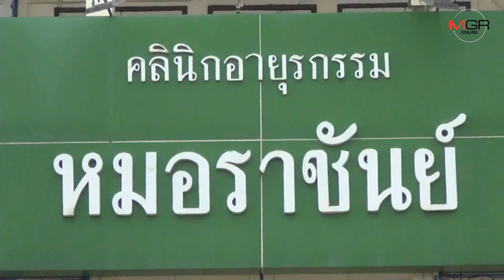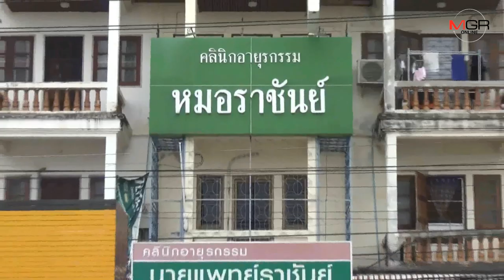เปิดใจ! นายแพทย์ใจพระคนไข้ลาวยากจนหมดเงินรักษา ขอเพื่อนหมอลงขันช่วยจนรอด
11/11/2019 เปิดใจ! นายแพทย์ใจพระคนไข้ลาวยากจนหมดเงินรักษา ขอเพื่อนหมอลงขันช่วยจนรอด
มุกดาหาร – เปิดใจหมอใจดี รพ.มุกดาหาร พบคนไข้ชาวลาวยากจนไม่มีเงินรักษาต่อ เมียเหลือเงินติดตัว 200 บาท เตรียมพาไปตายที่บ้าน ส่งข้อความถึงเพื่อนหมอในกลุ่มไลน์ลงขันช่วยค่ารักษา ครึ่งวันได้เงินกว่าครึ่งแสน จนคนไข้รอด ด้านเมียคนไข้ซาบซึ้งน้ำใจ